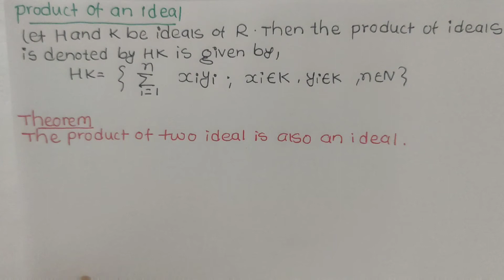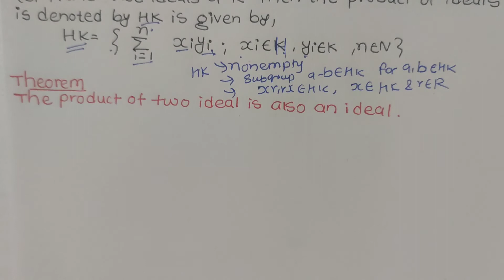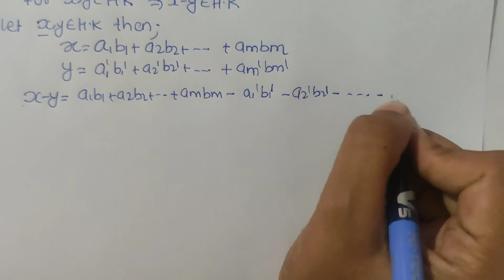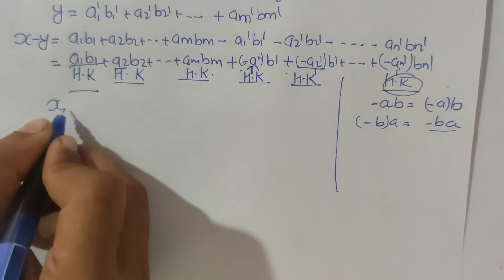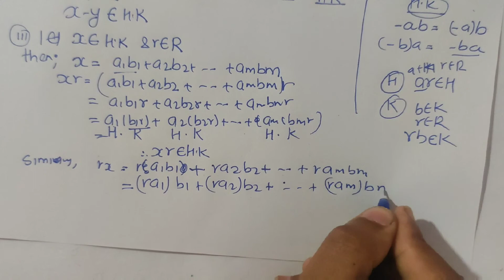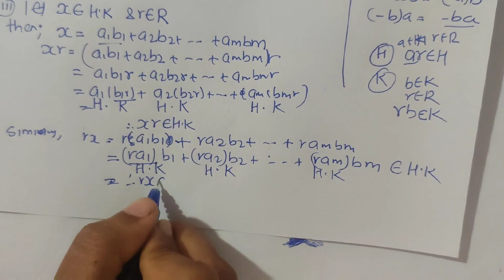Product of an Ideal is also an Ideal || RING THEORY #13